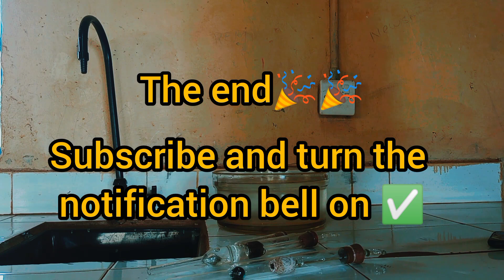The FORCE pump |How Force pump works |Advantages of a Force pump |Application of pressure in liquids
Form 1 Physics Topic 4: PRESSURE | Force pump working mechanism | Applications of pressure in liquids